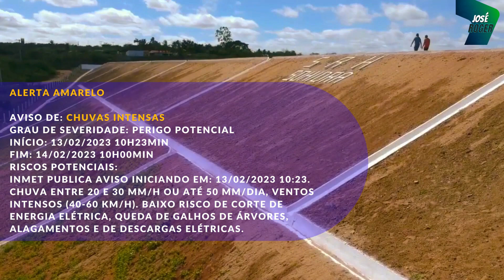AÇUDE SÃO JOSÉ DADOS ATUALIZADOS DE HOJE 13 DE FEVEREIRO DE 2023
Localizado em Piquet Carneiro, a 332 km de Fortaleza, a construção do Açude São José II foi concluída no ano de 1992, pelo Governo Estadual.

De acordo com os dados de nível diário da FUNCEME, com registros a partir de 2004, o açude sangrou 5 vezes, a primeira vez em 2004, e as seguintes nos anos de 2008, 2009, 2011 e 2020.

O açude é administrado e monitorado desde o ano de 1993 pelo Governo do Estado do Ceará, por meio da Companhia de Gestão dos Recurso Hídricos – COGERH, que por sua vez, realiza monitoramento quantitativo e qualitativo, inspeções de segurança regular, intervenções de manutenção periódica na infraestrutura, e desenvolve processo de Alocação Negociada de Água, conjuntamente com o CSBH – RB e Comissão Gestora. A qualidade da água (Grau trofia), conforme boletim da COGERH, é classificada em Eutrófica, dados referentes a agosto de 2020.

EDIÇÃO: JOSEROGER